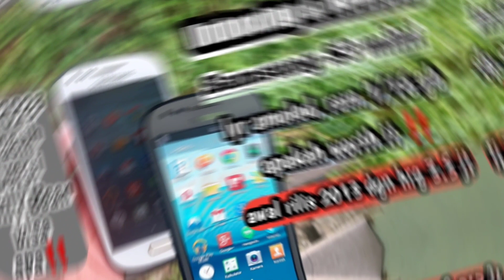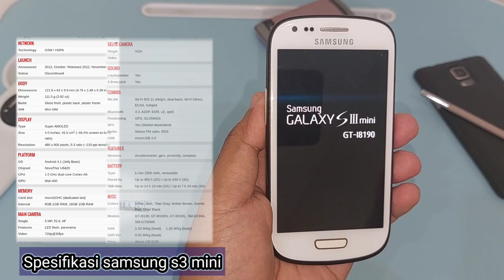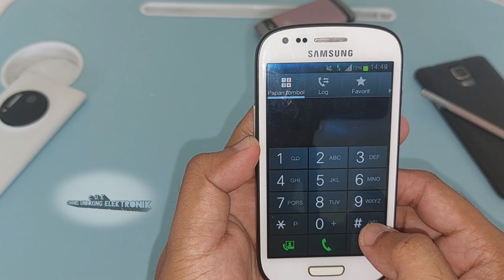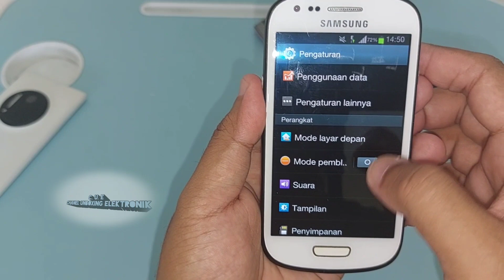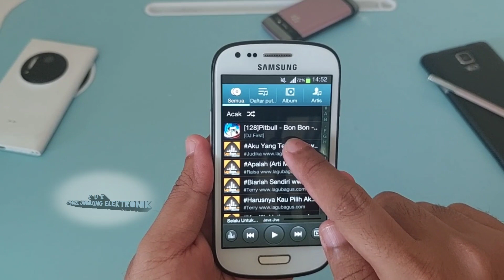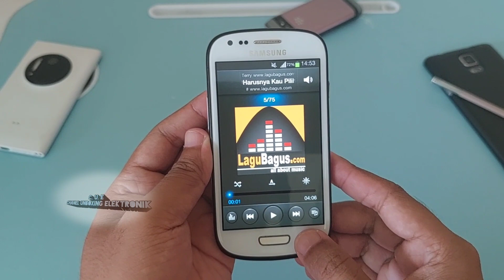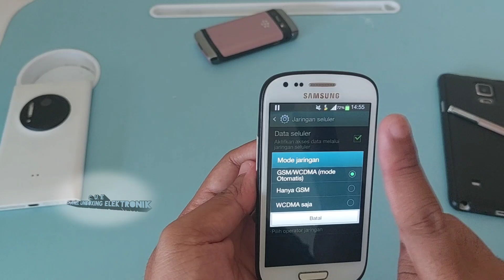samsung s3 mini unboxing review dithun 2023 apa worth it‼️‼️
kali ini saya membahas samsung s3 mini unboxing review dithun 2023 apa worth it‼️‼️

como poner el porcentaje de bateria en samsung s3 mini
cara root samsung s3 mini tanpa pc
como desbloquear samsung s3 mini
como liberar un samsung s3 mini
como reiniciar de fabrica un samsung s3 mini
samsung s3 mini duos

jangan lupa tonton sampai habis ya🙏😇